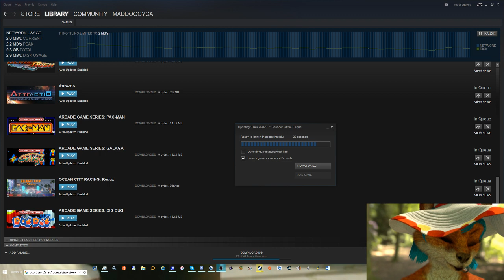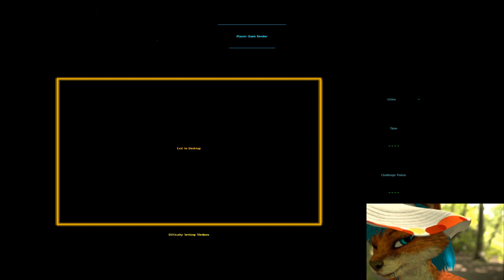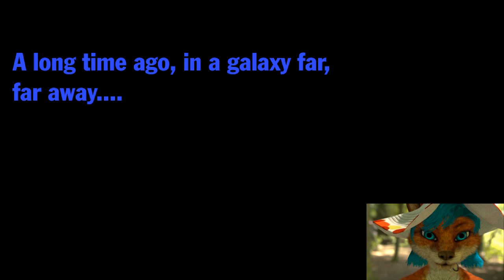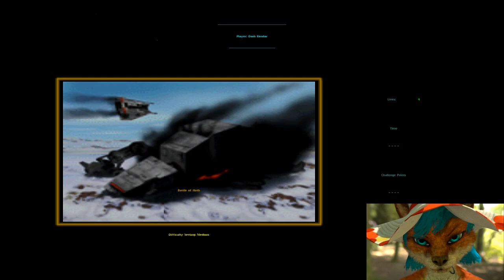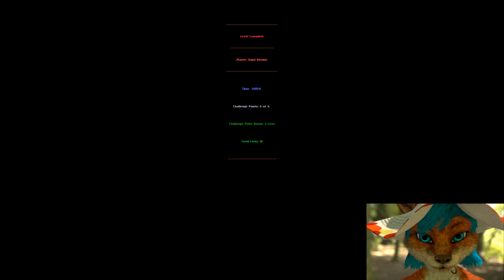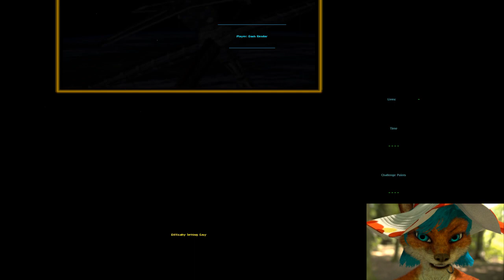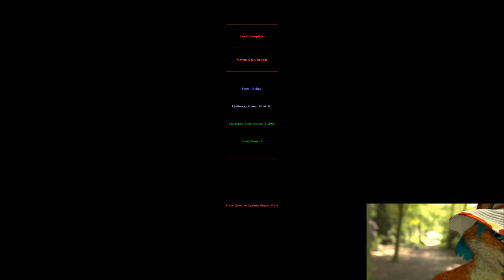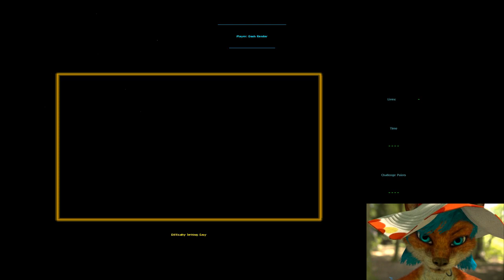Sexy Fox : Shadow of the Empire